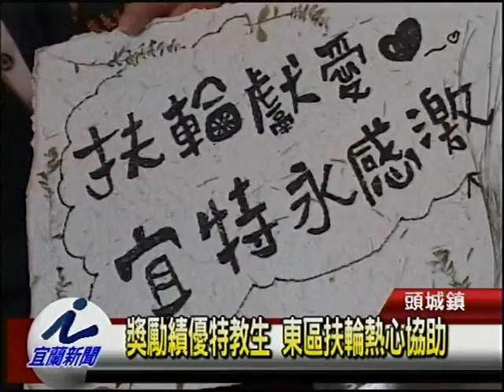獎勵績優特教生 東區扶輪熱心協助